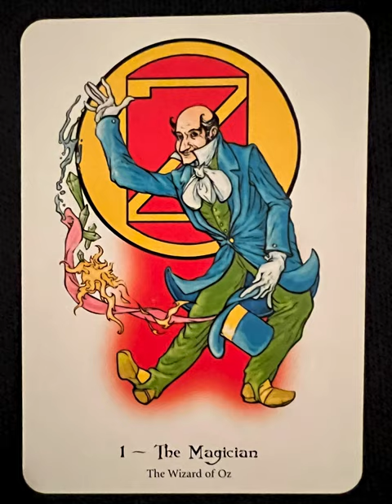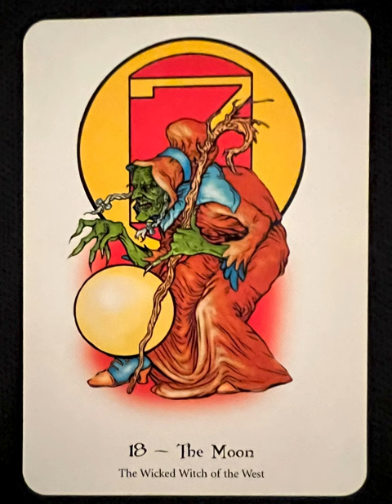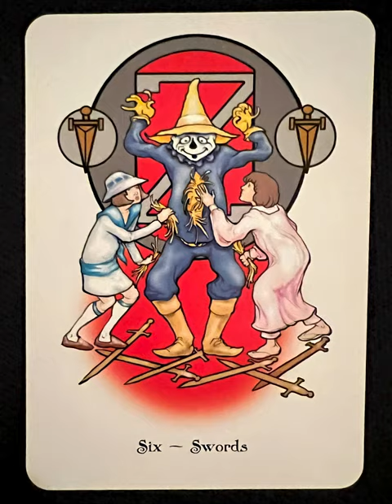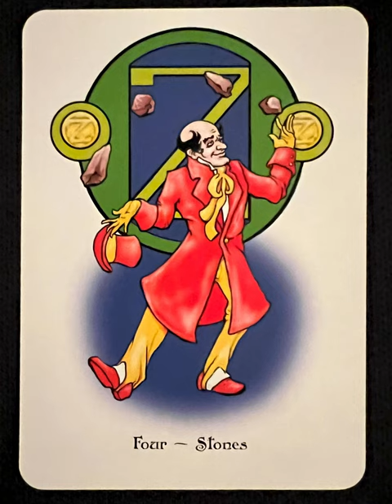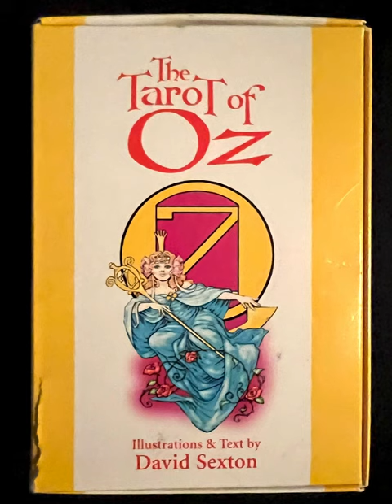The Tarot of Oz - a tarot deck flip thru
The Tarot of Oz flip through

The Wizard of Oz Tarot - The path to enlightenment is paved with yellow bricks

The famous yellow-brick road is a fanciful variation of the hero's/heroine's journey to self-discovery. Whether we are seeking the Lion's courage in the suit of Wands, or the Tinman's heart in the suit of Cups, the yellow-brick road moves us forward to deeper understanding of ourselves and the world we inhabit.

The characters of Oz have been a part of our culture for nearly one hundred years. The Wizard of Oz author L. Frank Baum tapped into many primal ideas and concepts when he created this world, and today these archetypes continue to resonate strongly within the Tarot and within our psyches. The road may be whimsical, but the wisdom acquired is more valuable than a city made of emeralds.

·The only Tarot based on the mythology of L. Frank Baum's The Wizard of Oz
·For collectors and intermediate/advanced Tarot practitioners
·A light, bright, and whimsical way to explore the archetypes of the Tarot

Tarot Teasers